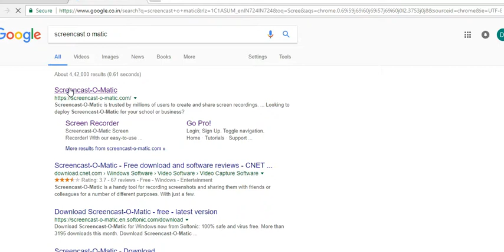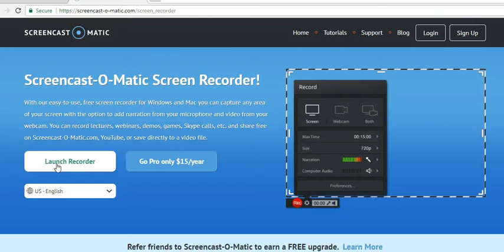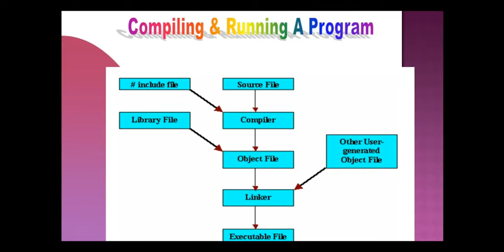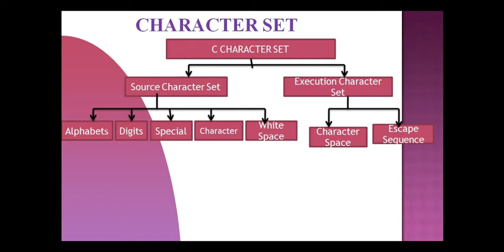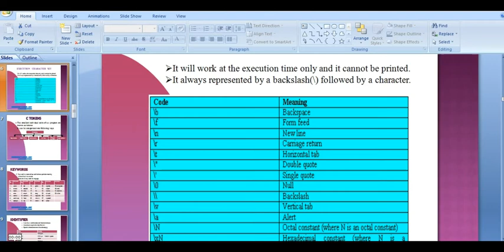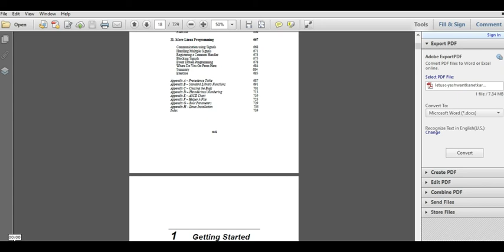Screencast Demo - TCE - EEE